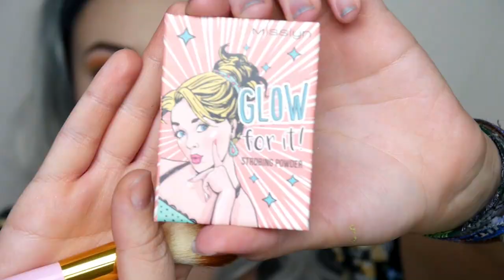Flower Power SPRING MAKE UP 💐🌹🌞 (german)| Steffi Versatile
Unbezahlte Werbung
Der Frühling ist da! und das zelebrieren wir gleich mal mit einem blumigen Make Up - Viel Spaß beim anschauen! 👍